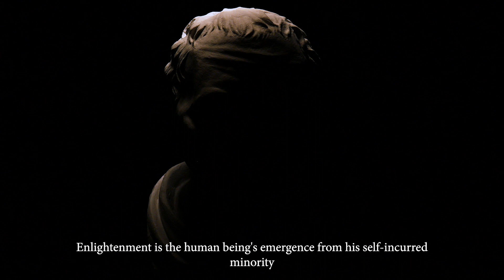Kant24 | Dare to know!